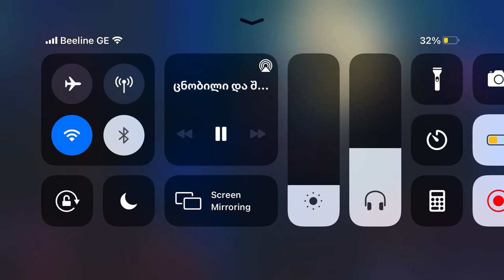tangey , pablo - block that business (pepi sonuga)